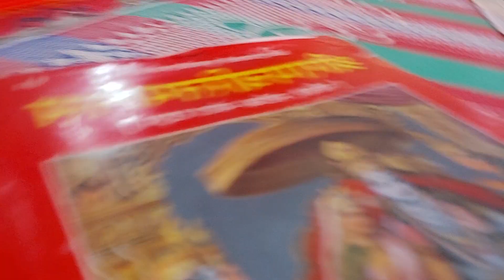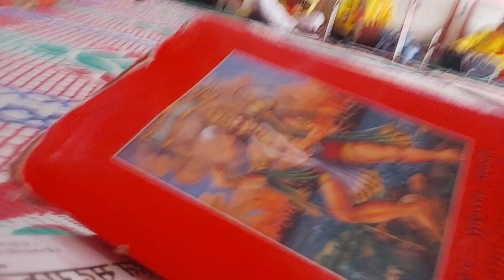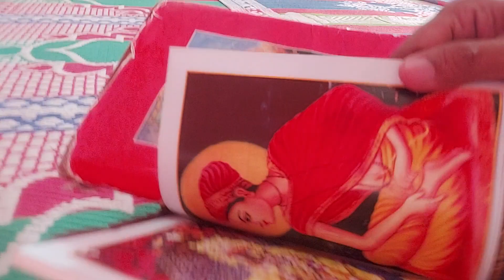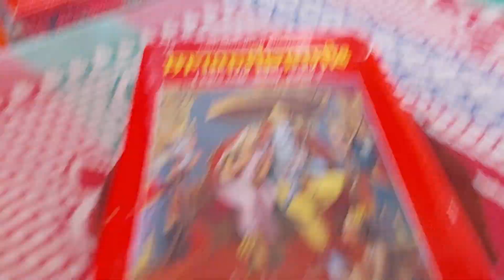गुरुदेव आपके चरणों में - भजन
गुरुदेव आपके चरणों में - भजन In Hindi Language...Gurudev means Your Mentor / Teacher